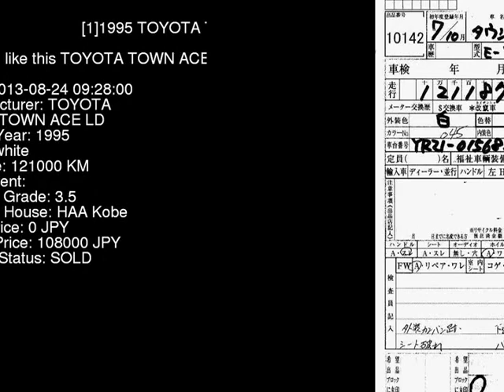1995 TOYOTA TOWN ACE LD YR21G - Japanese Used Car For Sale Japan Auction Import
1995 TOYOTA TOWN ACE LD YR21G - Japanese Used Car For Sale Japan Auction Import YR21G,TOYOTA,TOWN_ACE,LD,HAA Kobe,jdmvip,vip,jdm,cars,japan,jdmvip.com,japanesecars,usedcars Japanese Used JDM Car For Sale At Auction in Japan for Import